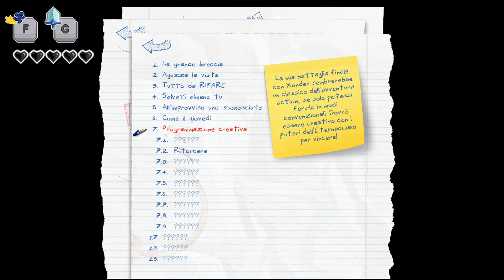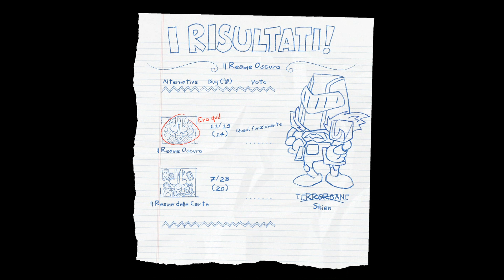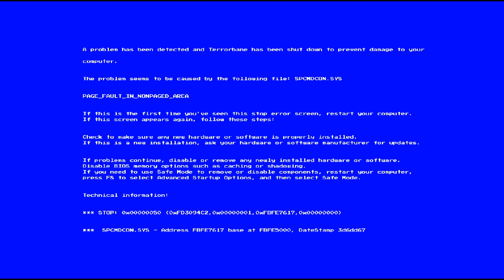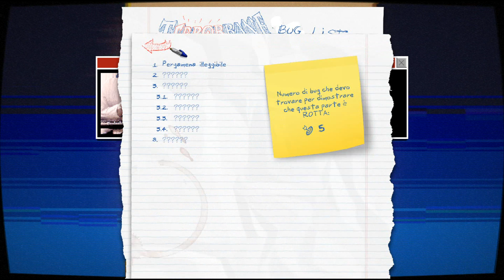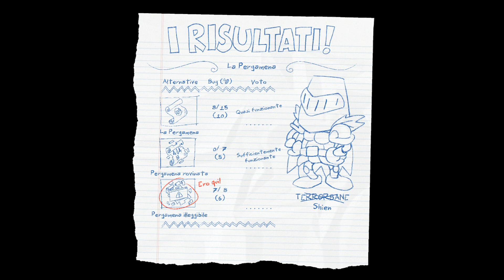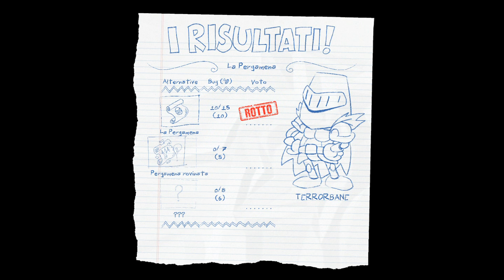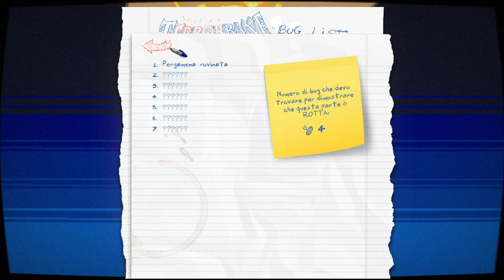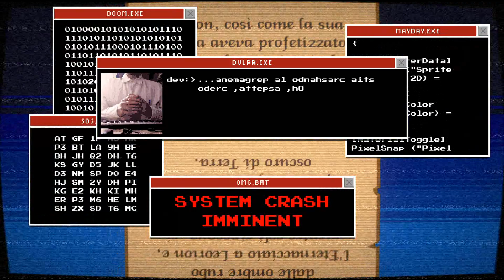Terrorbane | Finale Irregolare #02-3